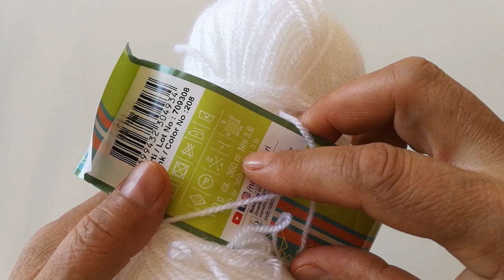Şiş ile kolay bebek yeleği yapılışı/kolay bebek yeleği/iki renkli bebek yeleği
Hepimizin örrileceği kolay bir çalışma.Herkes örsün.ik renkle çok güzel oluyor.Kolay geisin